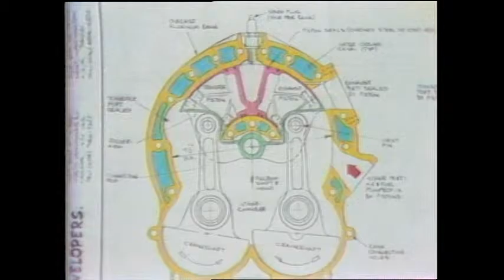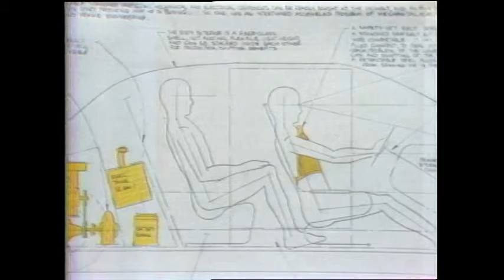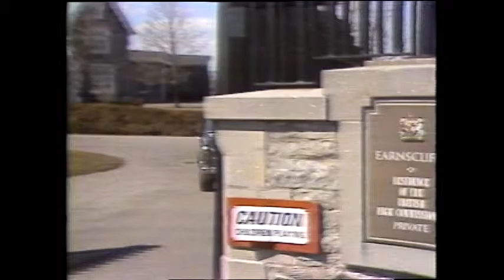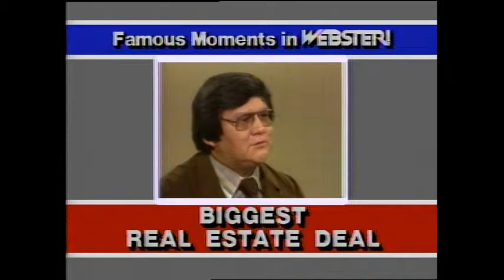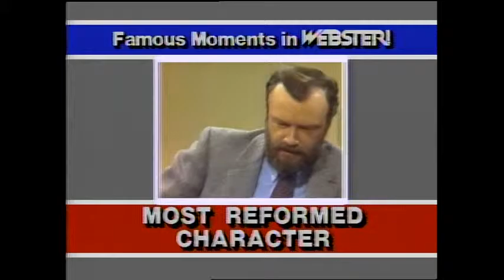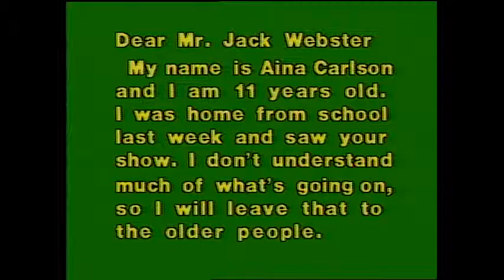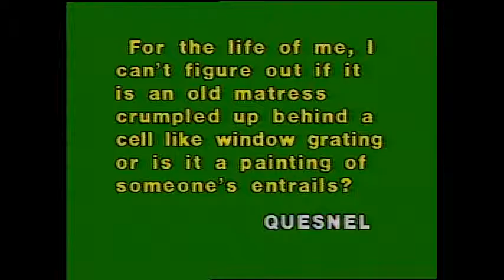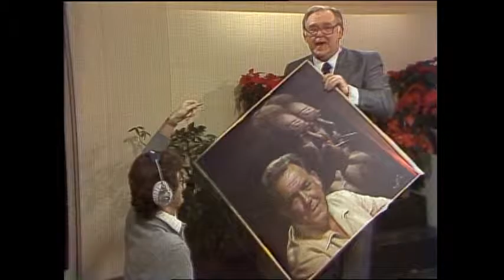Webster! Full Episode December 11, 1981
Note:  Sound is faint on recording.  Jack starts the show with Dave Brown, purchaser of Sir John Ford, the Royal High Commissioner’s, Rolls Royce; Jack revisits the story later in the programme.  Jack speaks with Mike Harcourt, with a review of Mayor Harcourt’s first year in office.  They talk about Pier BC and the Vancouver Convention Centre, and BC Place Stadium; phones lines opened.  Steve Wyatt does a story about a man who became a quadriplegic after a car accident in Cranbrook in the summer, and his efforts to return to Ontario to be with his wife and family.  As a result of an earlier story, he was able to be returned home without cost.  Steve also does an update on the Murchie Mobile.  John Crispo appears to review the year in politics.  An artist brings a clay sculpture of Jack as a Christmas gift for him.  Jack does a year in review with film clips.